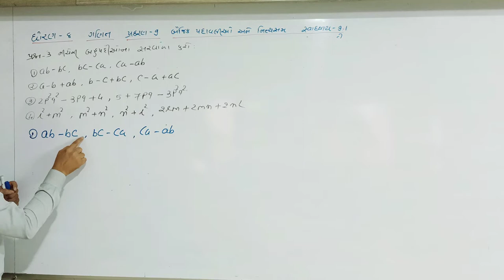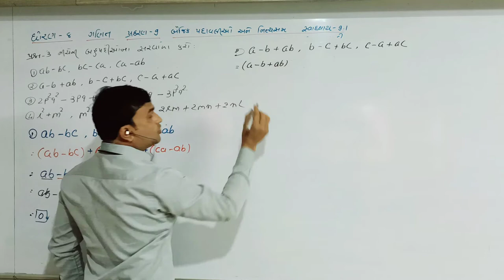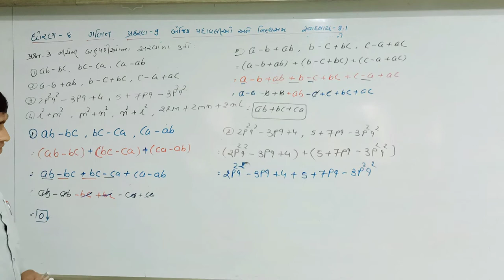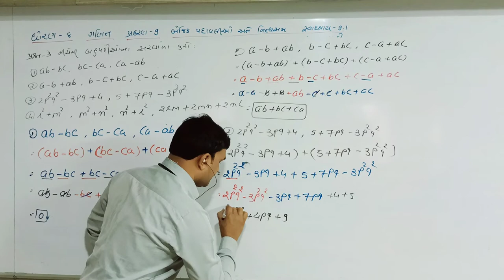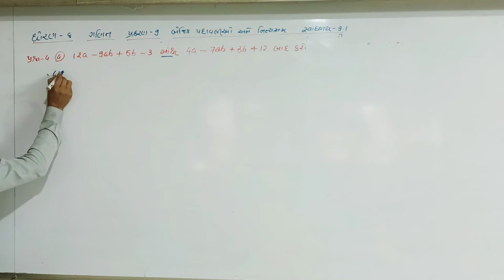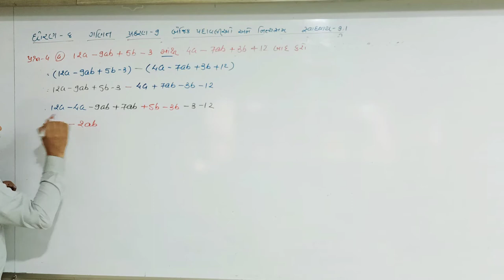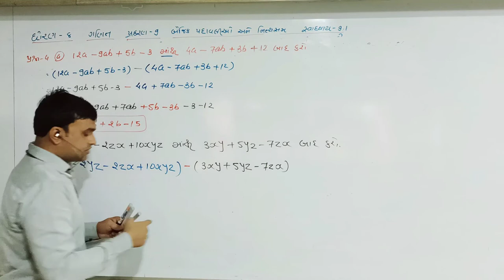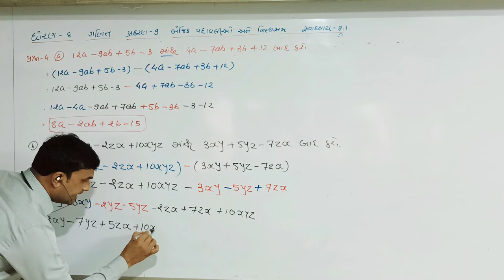ધોરણ 8 | ગણિત | પ્રકરણ 9| બૈજિક પદાવલીઓ અને નિત્યસમ સ્વાધ્યાય 9.1| દાખલા/ પ્રશ્ન 3 અને 4